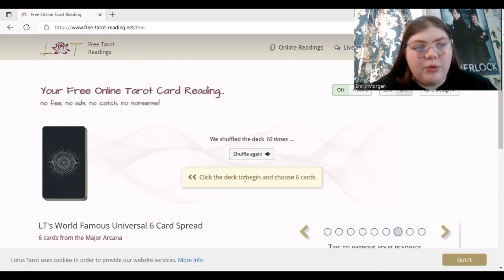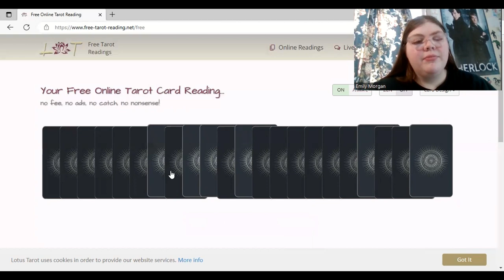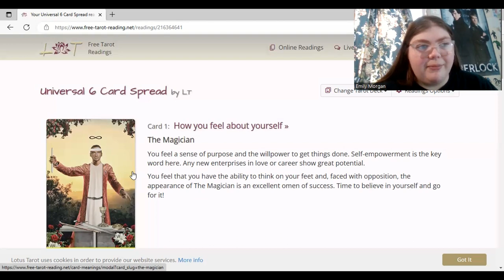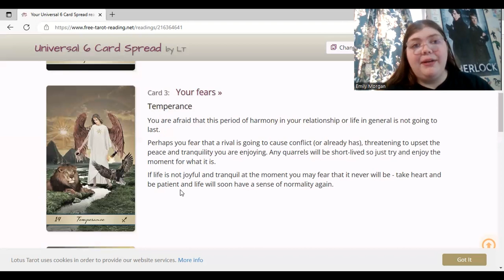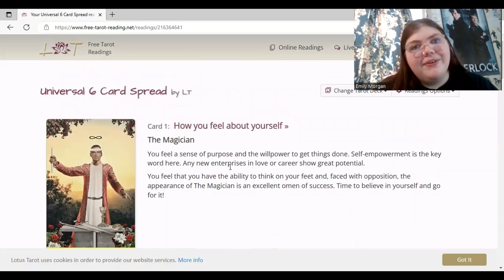What Does My 2023 Look Like!? (Online Tarot Card Reading)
-MP3Caprice.com

-httpsdownloads.khinsider.comgame-soundtracksalbumsonic-adventure-2-original-sound-track1-

End Screen Song: "GIRL" (Maren Morris)